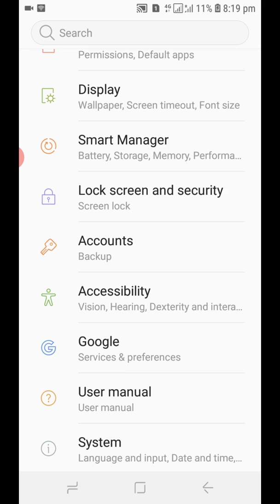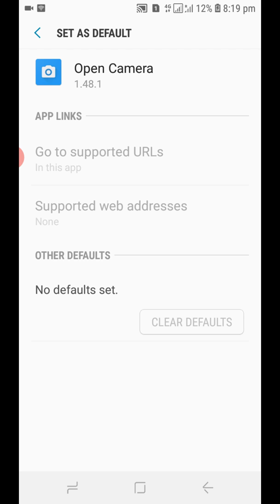CHANGE DEFAULT CAMERA APP (ANDROID)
To be able to change your default camera app to your custom app